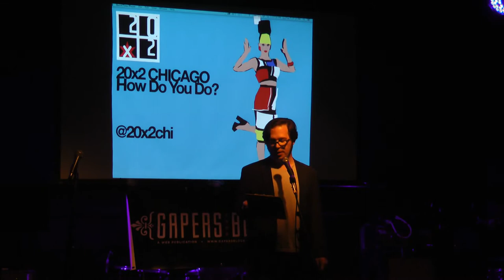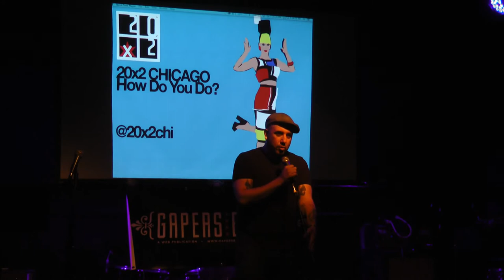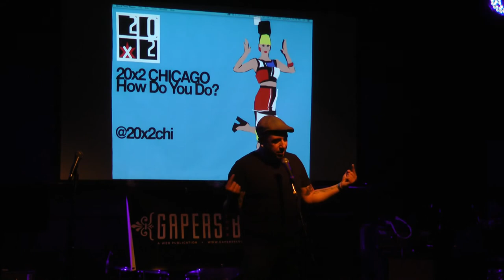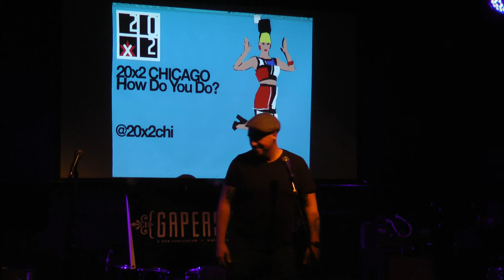Bobby Biedrzycki | 20x2 Chicago: "How Do You Do?"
Writer/performer/teacher Bobby Biedrzycki answers the question "How Do You Do?" at Schubas in Chicago.

20x2 is an ongoing project that exists to showcase the creativity that lurks in each of us.